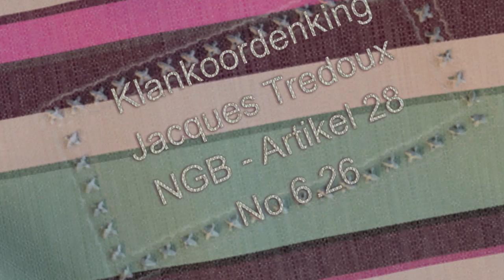Jacques Tredoux - Klankoordenking 6-26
Nederlandse Geloofsbelydenis - Artikel 28